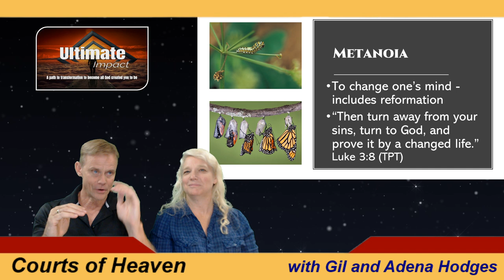Gil Hodges and Adena Hodges discuss the Courts of Heaven and their power to change lives.